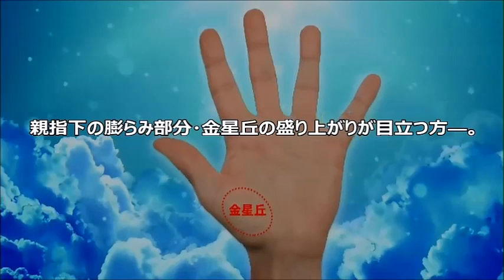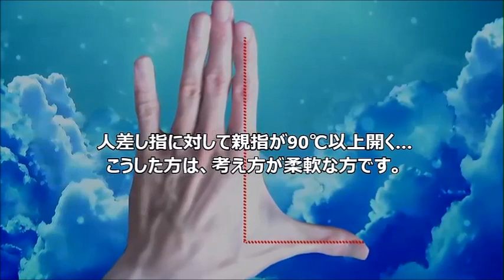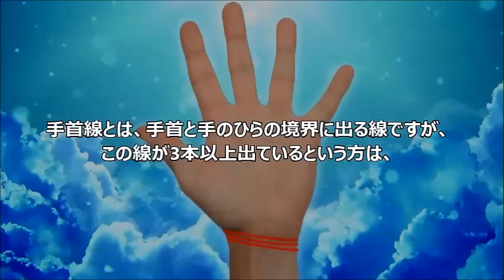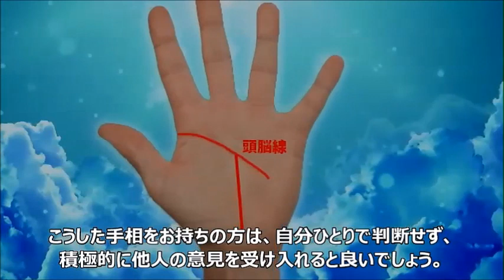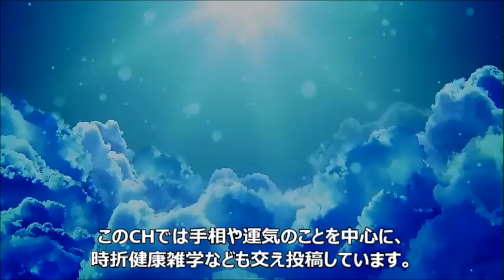【手相】新時代で活躍する昭和生まれの人の手相4選+α